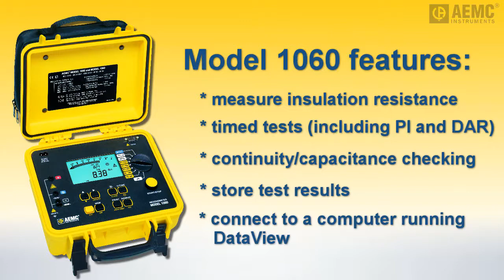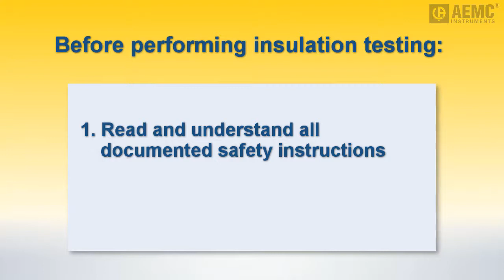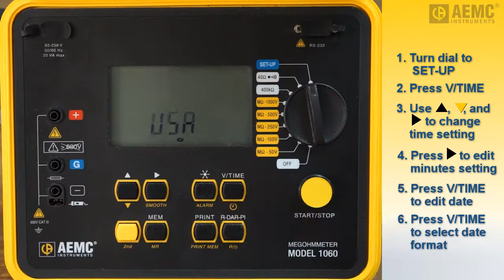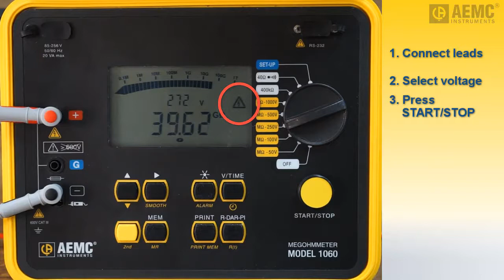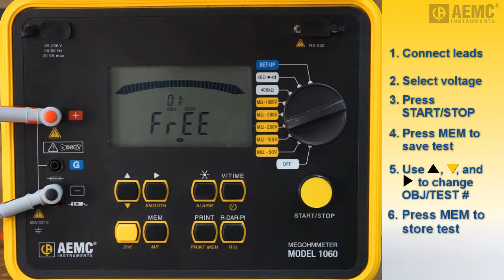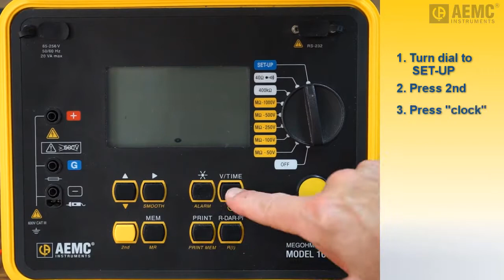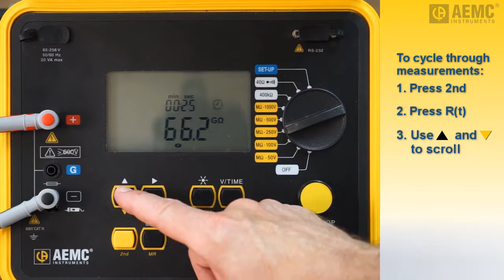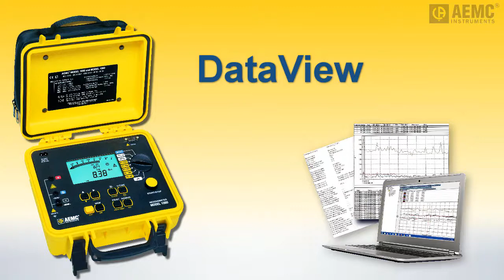AEMC® - Using AEMC Megohmmeter Model 1060 Part 1: Setting Up and Running a Test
In Part 1 of this two-part series, we introduce AEMC’s Megohmmeter Model 1060. This portable and rugged instrument is designed to quickly measure insulation resistance, using a wide range of test voltages. Other capabilities include performing timed tests, checking continuity and capacitance, storing test results, and downloading test data to a computer to generate reports for further analysis

In this video, we explain some of the basic functions of the Model 1060. We begin by describing how to set up the instrument for testing. We then demonstrate two commonly used methods for testing insulation resistance: the manual “spot reading” test, and the timed resistance test. Along the way, we describe how to store results in the instrument. We also show how to display Polarization Index and Dielectric Absorption Ratio values, both of which are automatically calculated by the instrument.